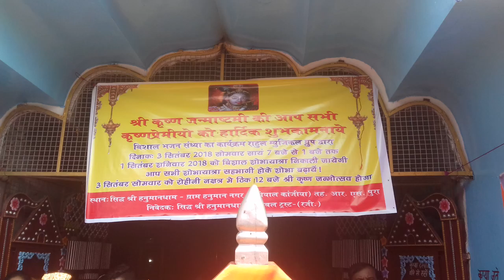श्री कृष्ण जन्माष्टमी के उपलक्ष पर गांव बडियाल में निकाली गई विशाल शोभायात्रा